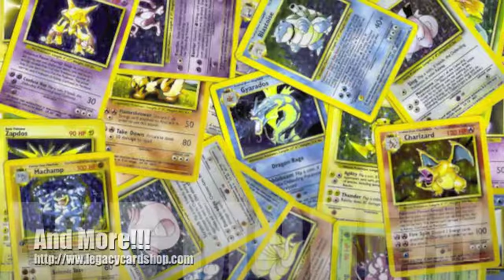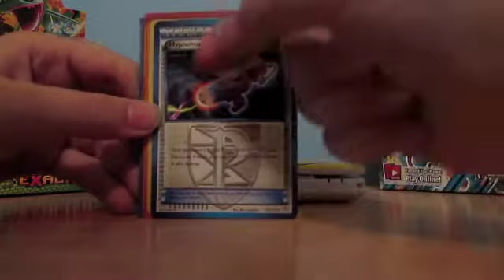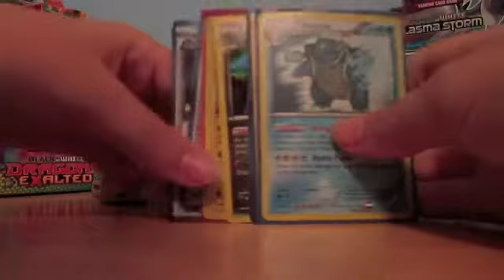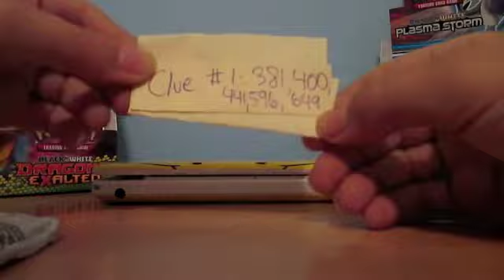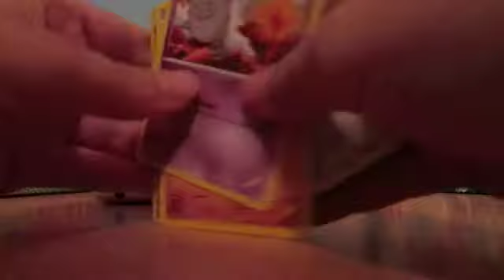GUESS THAT POKEMON RAFFLE!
Hey YouTube! TyTyPokemonFreak here!! Back with another EPIC RAFFLE! Kind of, well, anyways, this is a little different from any other raffle I've ever done. Actually, A LOT different. You have 5 guesses to guess which Pokemon it was on the paper! One on each clue video! This being one of the clue videos. If no one can get it by April 17th, then I will reveal the Pokemon and how the clues lead to the Pokemon. The first person to correctly guess the Pokemon, wins! Good luck to all! The first clue is as follows: 381, 400, 441, 596, 649. Maybe these are Pokedex numbers, maybe they are not. ;)